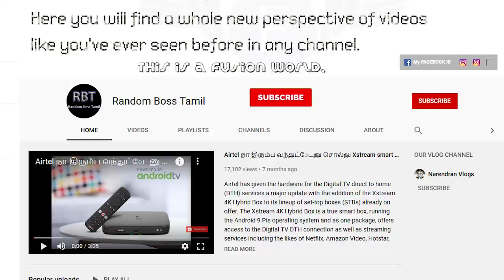How to Fix Side Mirrors In Any Scooter Ft Honda Activa 5G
This video shows you how to fix side mirrors in any scooter. In this case i have used honda activa 5g & shown the steps to fix it .
Thanks a ton for spending your valuable time and watching my video.

How to Fix Side Mirrors In Any Scooter